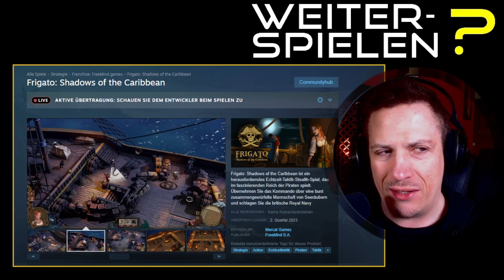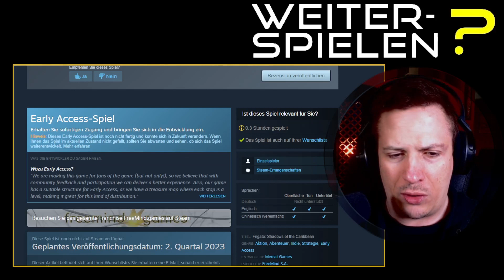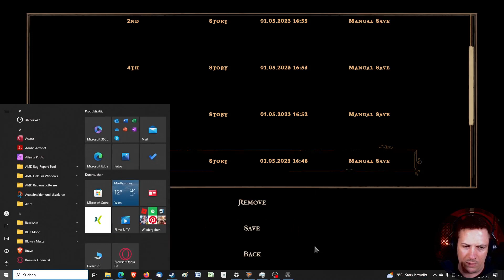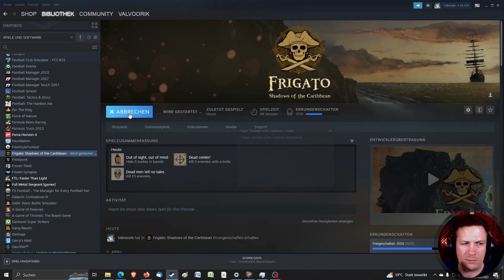FRIGATO ★ Stealth Taktikspiel - Konkurrenz für Desperados? ★ Weiterspielen?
Valvoorik presents: WEITERSPIELEN?
FRIGATO - frigato: shadows of the caribbean:
★ GENRE: Indie, Action, Abenteuer, Strategie, Early Access
★ ENTWICKLER/PUBLISHER: Mercat Games, FreeMind S.A.
★ PRÄSENTATION: Lets Play - kommentiertes "longplay" Gameplay auf Deutsch/german / PC Game
★ ZUSATZINFOS: Frigato: Shadows of the Caribbean ist ein herausforderndes Echtzeit-Taktik-Stealth-Spiel, das im faszinierenden Reich der Piraten spielt. Übernehmen Sie das Kommando über eine bunt zusammengewürfelte Mannschaft von Seeräubern und schlagen Sie die britische Royal Navy. Wie Desperados 3 oder Klassiker wie Robin Hood oder Hitman.
★ Viel Spass! - Euer Valvoorik :^)
Meine Bewertung: 5,5/10
0:00 Intro & Begrüssung
5:11 Weiterspielen - Frigato
1:05:14 Fazit